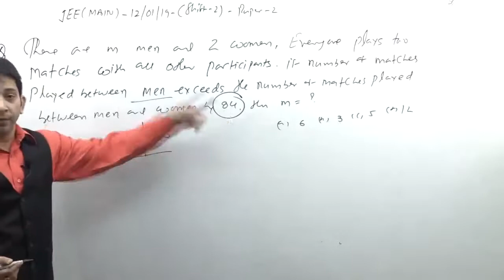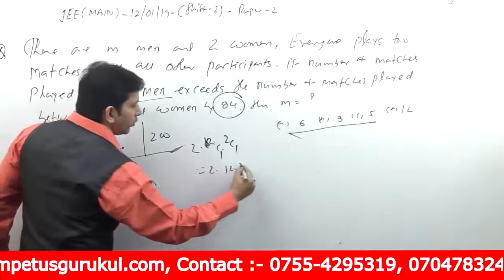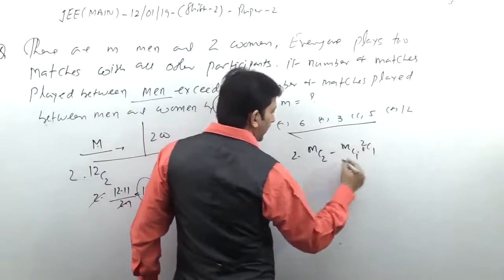There are m men and two women participating in a chess tournament. Each participant plays two games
There are m men and two women participating in a chess tournament. Each participant plays two games with every  other participant. If the number of games played by the men between themselves exceeds the number of games played between the men and the women by 84, then the value of m is (a) 9
(b) 11
(d) 7

Probability
Probability is most common topic which comes across all competitive exams i.e., Probability JEE, Probability NIMCET along with Probability NDA and Probability CDS. Here we provide you solution of Probability JEE previous year questions along with Probability NIMCET previous year questions.
Downloads our APP for FREE Study Material, Video Class, Test paper & Mock test etc... Click to Download Impetus Gurukul Free Learning App